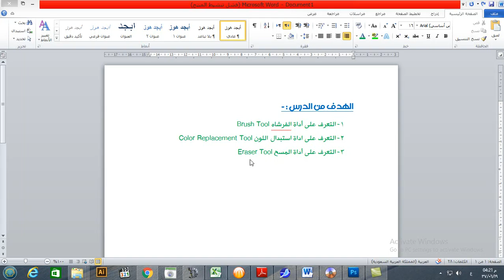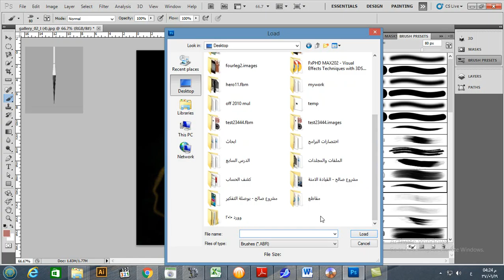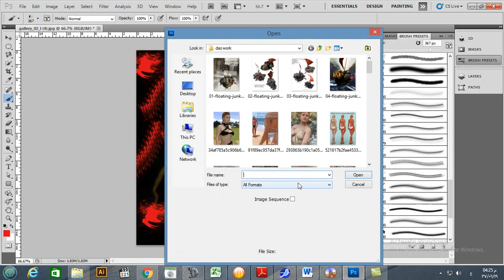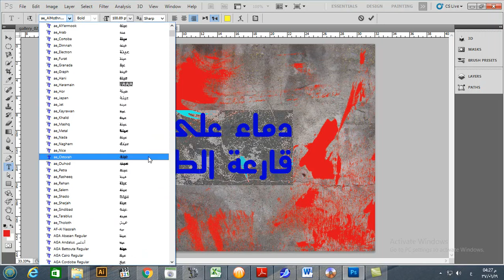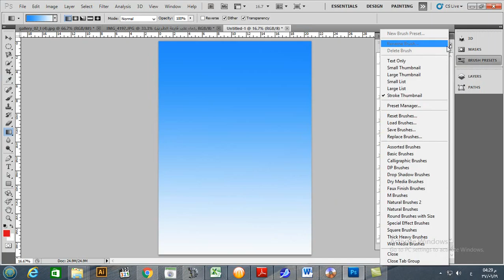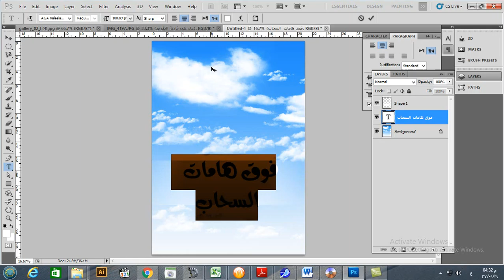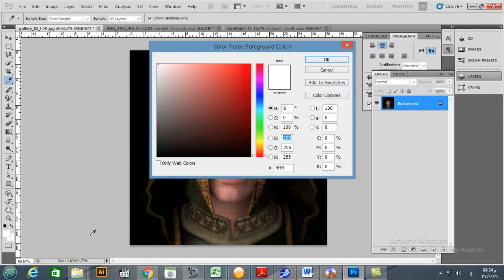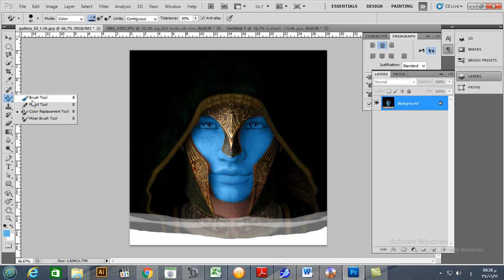الدرس السابع - اداة الفرشاه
تعرف على اداة الفرشاه - اداة تغيير اللون - اداة المسح